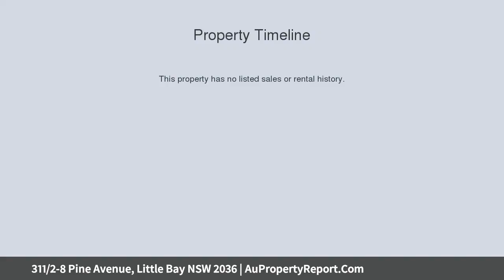311/2-8 Pine Avenue, Little Bay NSW 2036 | AuPropertyReport.Com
311/2-8 Pine Avenue, Little Bay NSW 2036
Property Type: apartment
Bedrooms: 2
Bathrooms: 2
Car Space: 2
Oversized Luxurious Top Floor Apartment with Ocean &amp; District Views